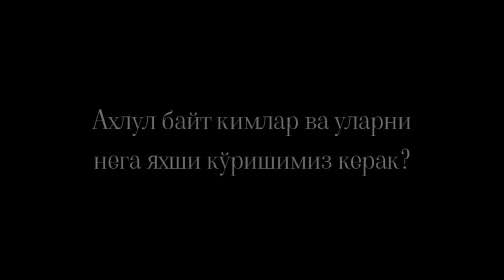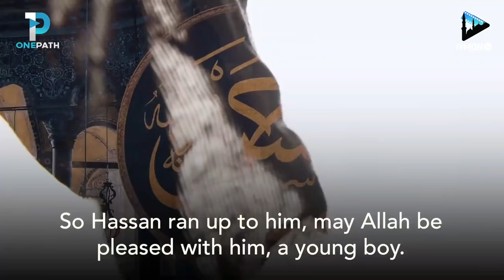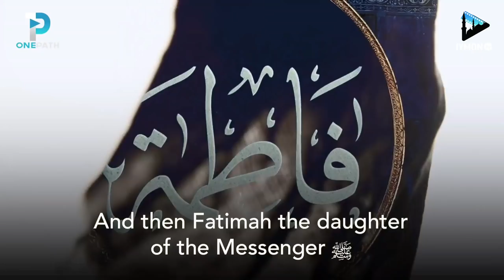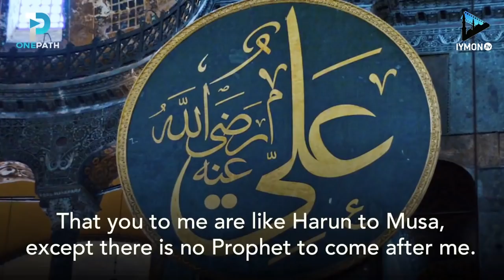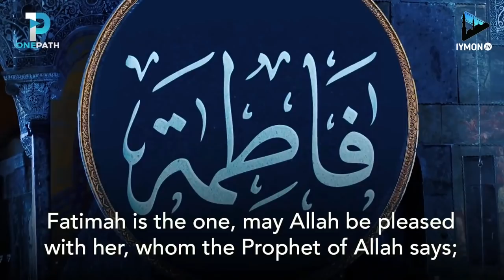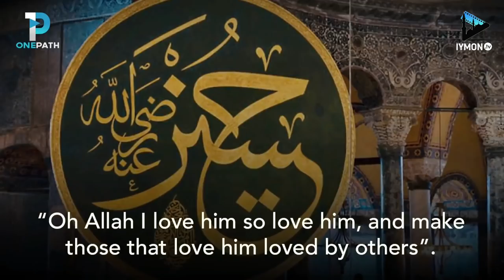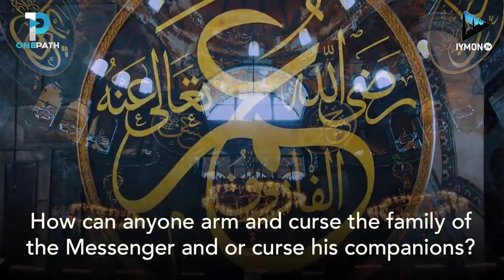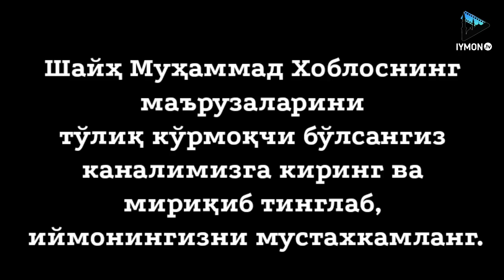Аҳлул байтларни севамизми? - Муҳаммад Хоблос